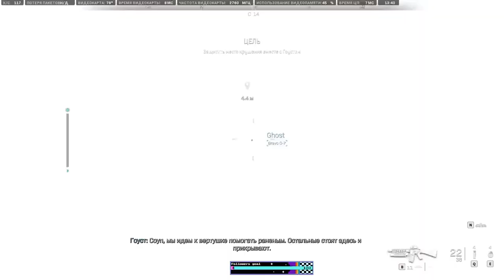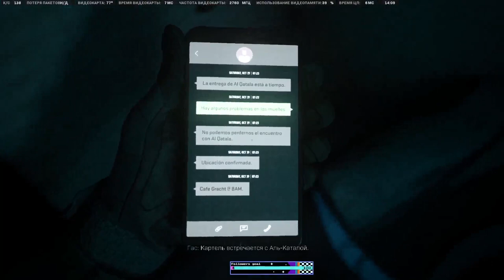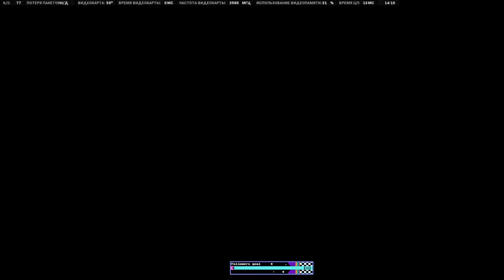Прохождение Call of Duty: Modern Warfare 2 (2022) — Часть 1: Тактический удар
Прохождение Call of Duty: Modern Warfare 2 (2022):

Об игре Call of Duty: Modern Warfare 2 (2022):
Call of Duty: Modern Warfare II отправляет игроков в беспрецедентный глобальный конфликт с возвращением культовых исполнителей ОТГ-141.
Это прохождение Call of Duty: Modern Warfare 2 (2022) на русском языке на PC в Ultra HD . Средний (дефолтный) уровень сложности.